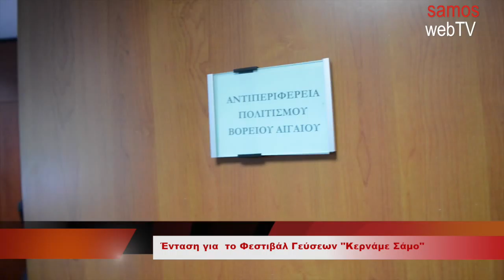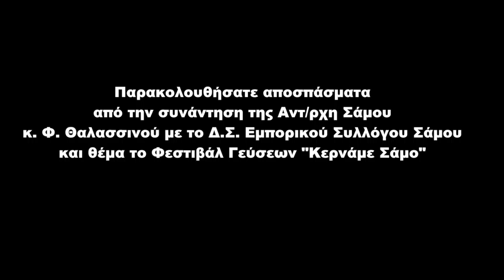Ένταση για το Φεστιβάλ Γεύσεων "Κερνάμε Σάμο"